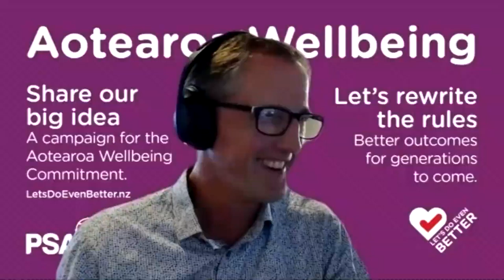An Internet for All - Full webinar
A joint webinar between the Let's Do Even Better campaing and Internet NZ's Policy Director, Kim Connolly Stone.

Streamed live on September 30.